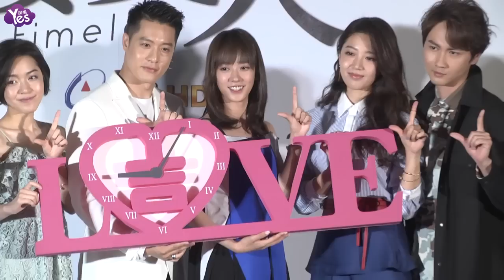【3年前】周湯豪床戲洩癖好 狂親孟耿如到脫皮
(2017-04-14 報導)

周湯豪孟耿如等演員出席主演的新戲記者會，其中兩人的18禁橋段不僅讓人臉紅，其實還有個不為人知的內幕。